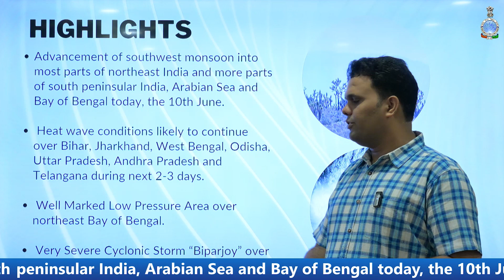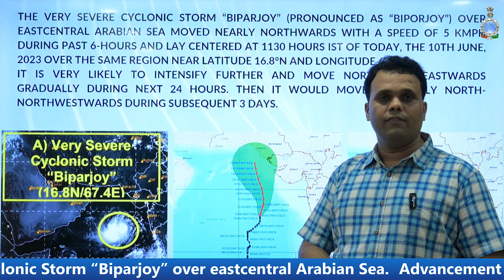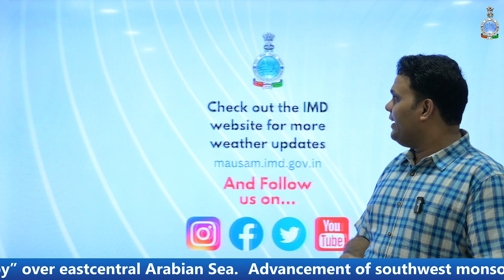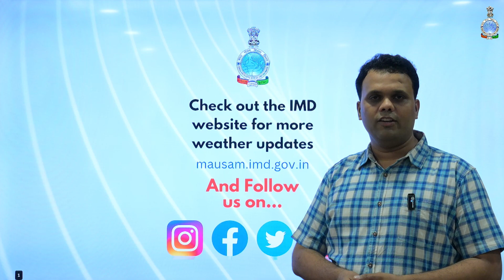Daily Briefing (English) 10.06.2023